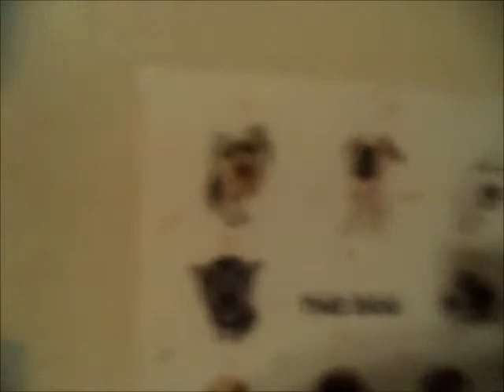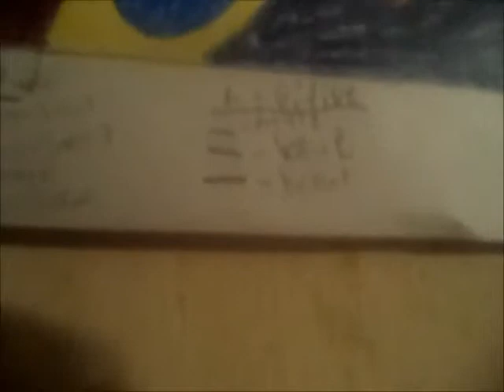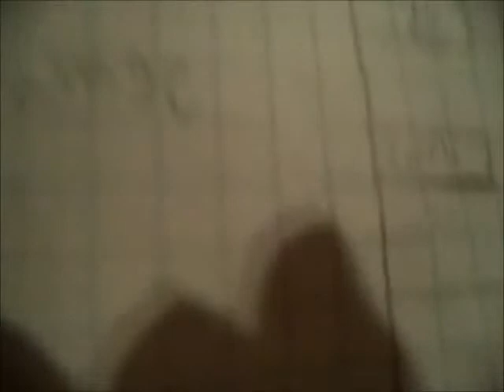My Drawins from Art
hope you like it have a blessed day y'all